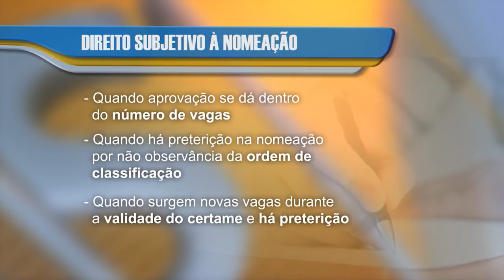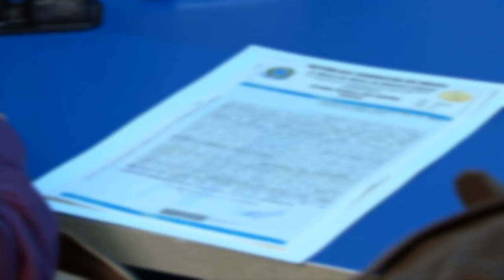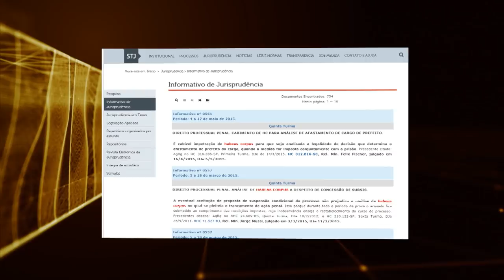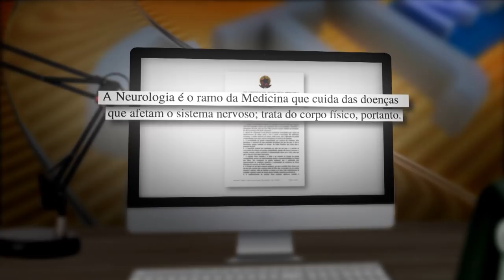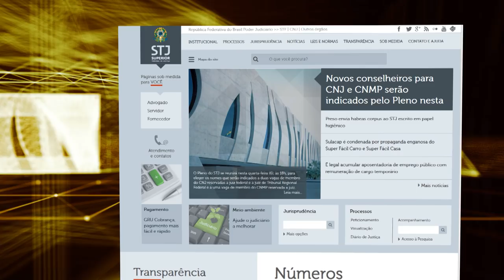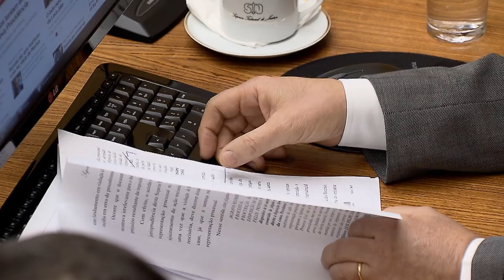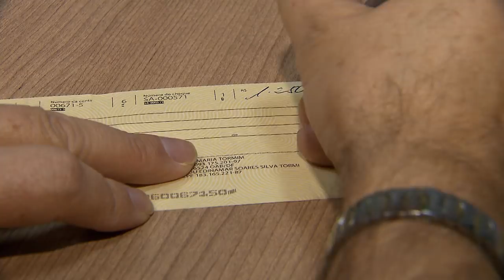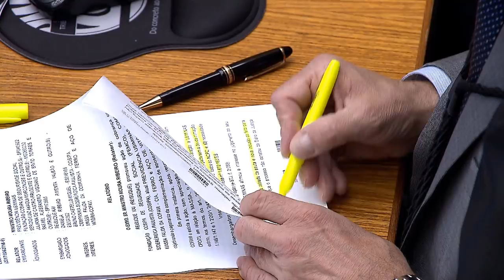STJN nº 221: Internação involuntária (18/08/2018)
O tema do STJ Notícias desta semana é sobre internação involuntária. Vamos mostrar os tipos de internação psiquiátrica em casos de dependência química e transtorno mental./ Quando pode ocorrer a internação voluntária; involuntária ou compulsória , e qual a diferença entre elas. Não perca! O STJ Notícias vai ao ar na tv justiça todo sábado, às 13h, com representações aos domingos(13h); segunda(7h30); terça(11h) e nas quintas às 7h30.